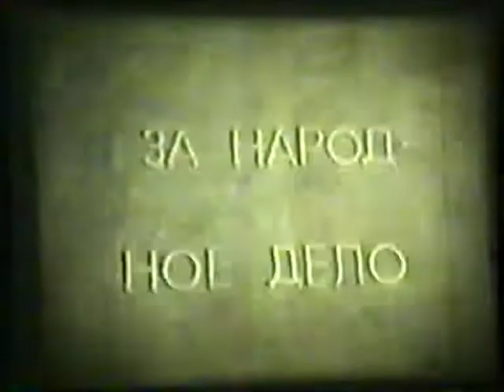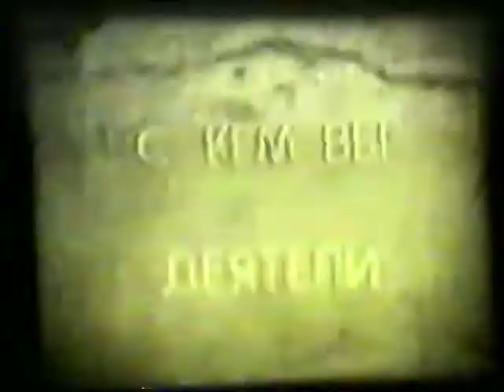Пасечник (1991)/Beekeeper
Историко-революционный фильм Дмитрия Фролова, пронизанный романтизмом революционных событий 1917 года, перекликавшихся с настроениями августа 1991-го. Так как фильм снят на следующий день после победы над путчистами в августе 1991 года.

The historical-revolutionary film by Dmitry Frolov, permeated with the romanticism of the revolutionary events of 1917, echoing the moods of August 1991. Since the film was shot the day after the victory over the putschists in the USSR in August 1991.
All thoughts of the beekeeper - quotations from Lenin's works.